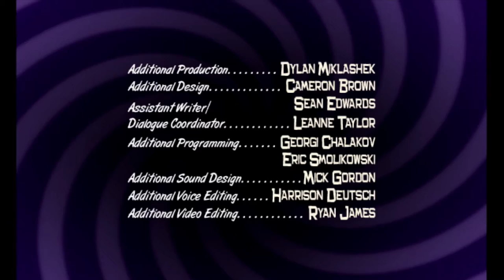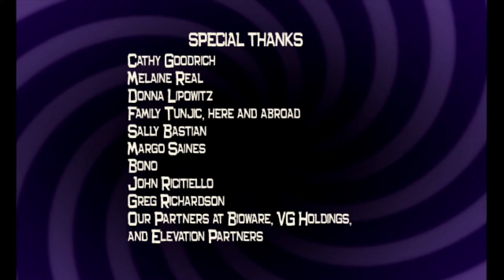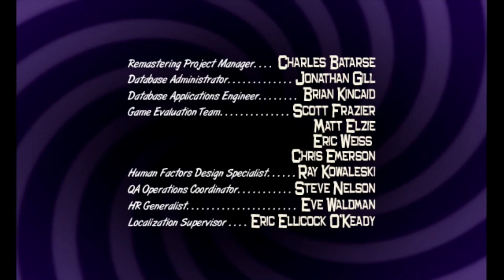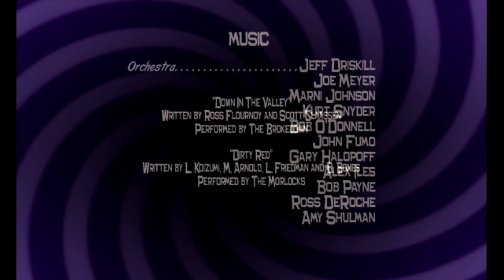Destroy All Humans! 2 "Dark Side of The Moon/ Final Boss + Credits" (PS2 Classic)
Destroy All Humans! 2 PS2 Classic on PS4
Fifth mission in the Moon "Dark Side of The Moon" and Final Boss, also Credits